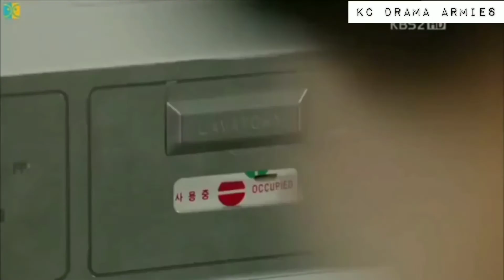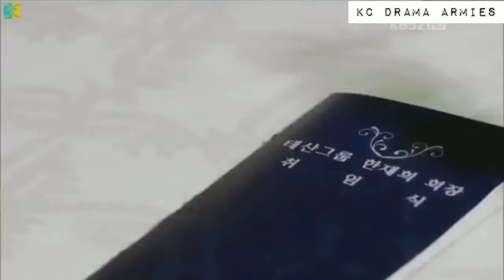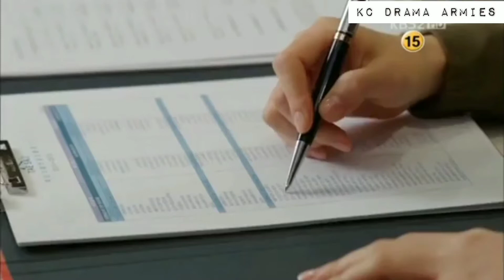He is in love with sleeping beauty Song Joong ki (FMV) korean mix hindi song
He is in love with sleeping beauty Song Joong ki (FMV) korean mix hindi song songjoongki newdrama my girlfriend is alien season 2

Hello drama armies !!!

Drama Name  : innocent man

Korean Love Story Korean, Drama Eng Sub
Korean Mix Hindi Songs, New Drama Mix Hindi Songs,
Drama Mix Hindi Songs, Chinese Mix Hindi Songs,
Chinese Drama, Eng Sub, Eng Sub Drama, Eng Sub
New Drama, New Drama, Thai Drama Eng Sub, Heart
Touching Love Story, Heart touching, Sad Song, Sad